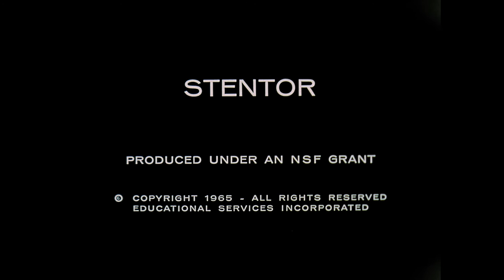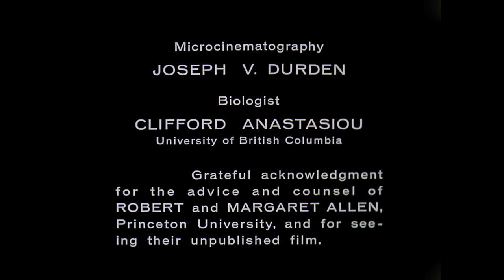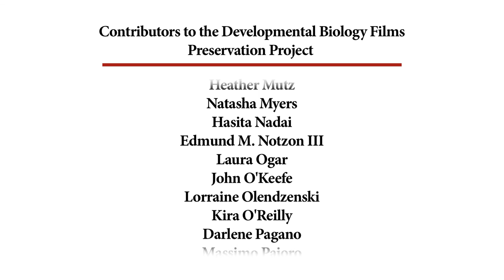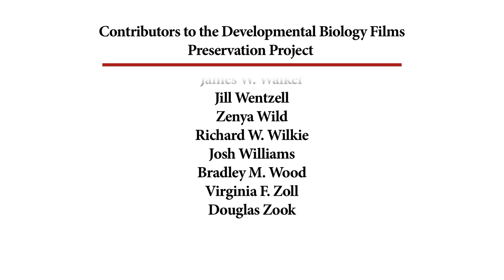41. Stentor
Stentor are heterotrophic ciliate protists that are usually horn-shaped reach lengths of 2 mm, making them among the largest known non-algal extant unicellular organisms. Stentors reproduce asexually through binary fission.